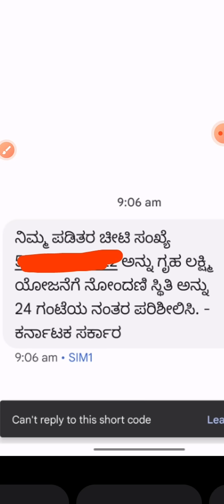ಗೃಹ ಲಕ್ಷ್ಮಿ ಯೋಜನೆಗೆ SMS ಮಾಡಿದರೆ 24 ಗಂಟೆಗಳ ನಂತರ ಪರಿಶೀಲಿಸಿ ಅಂತ ಬರುತ್ತೆ ಅದಕ್ಕೆ ಈರೀತಿ ಮಾಡಿ/gruha Lakshmi